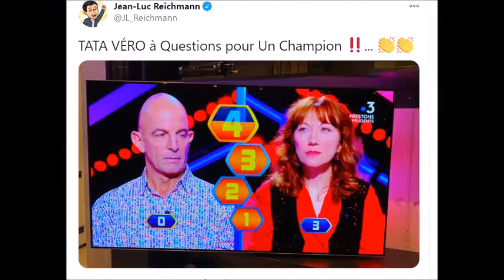TATA VERO est revenue à la télé Question pour un super Champion